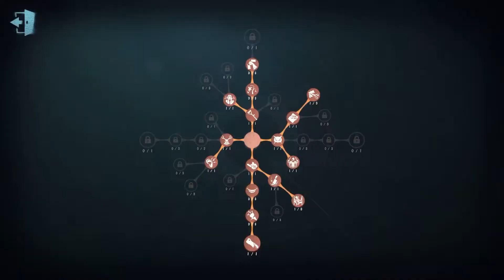【第五人格】 Pro マジシャン | 中国ランカー動画 | セルヴェ•ル•ロイ 【Identity V】